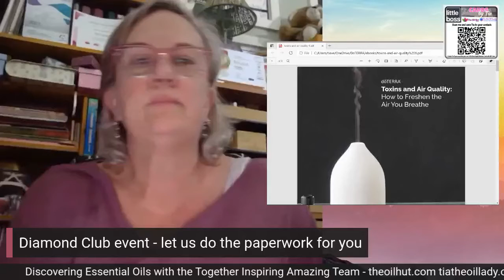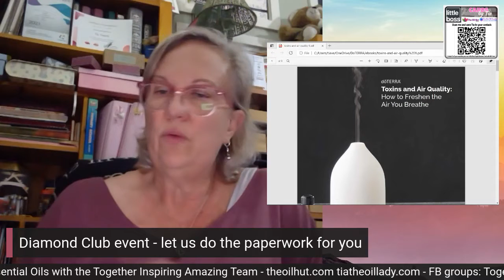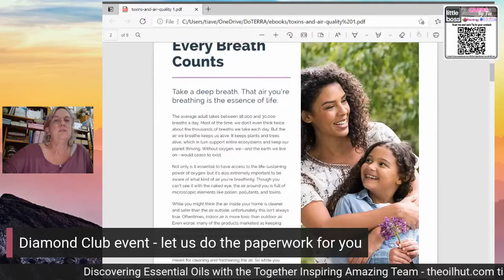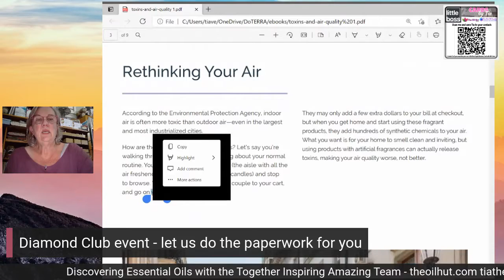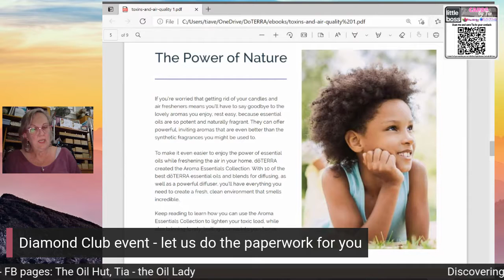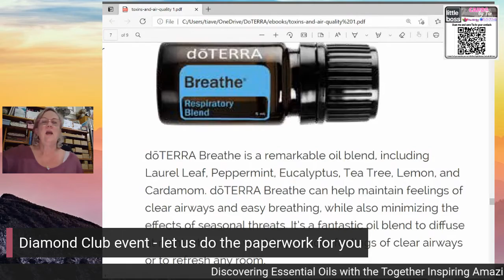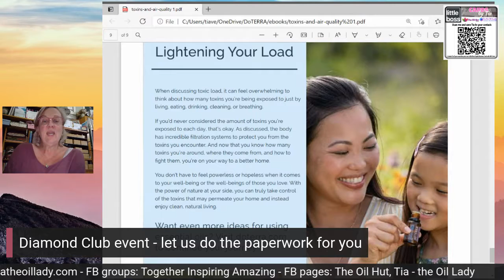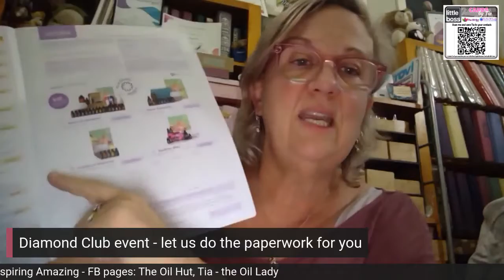Tia - the Oil Lady talks about ways to reduce toxins in our homes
want to learn more visit our online classroom: tiatheoillady.com